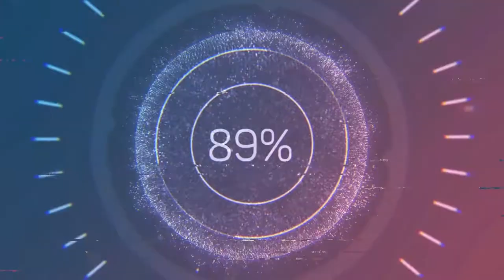Qual a diferença entre hermenêutica teológica e teologia hermenêutica?